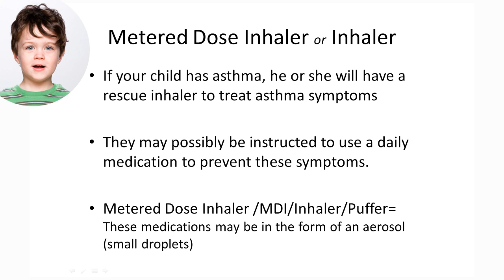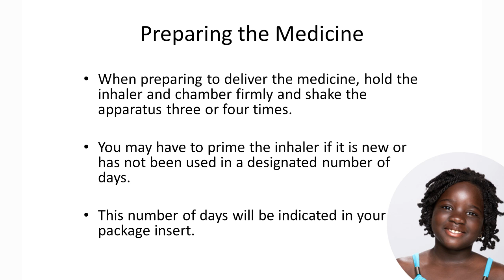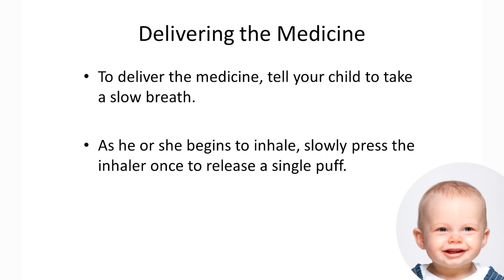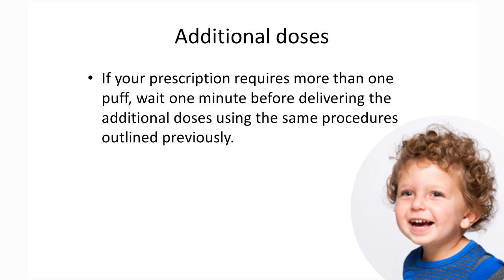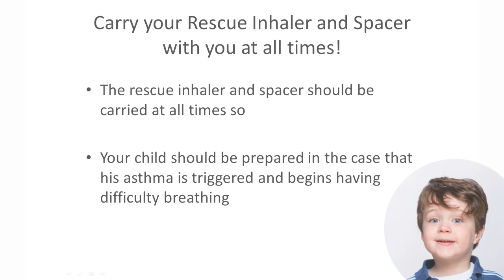Asthma Medication Delivery: Holding Chamber With Mask